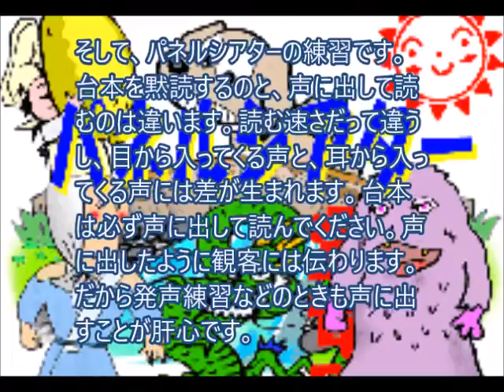パネルシアターをはじめたい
パネルシアターの世界